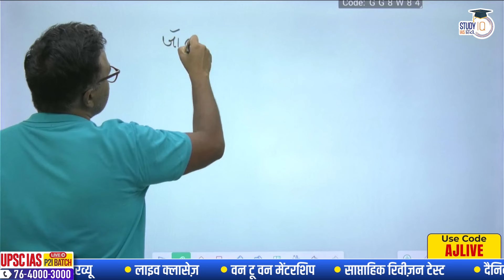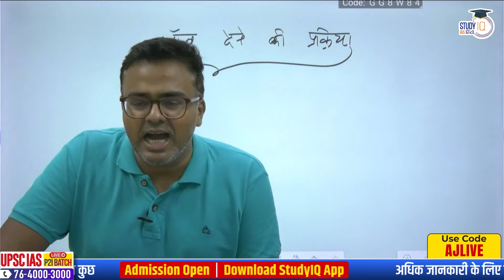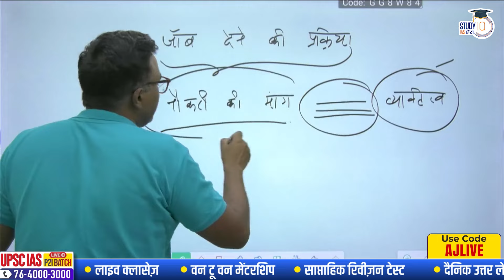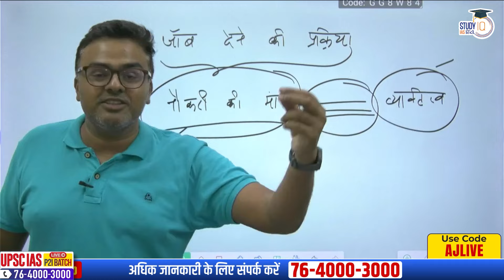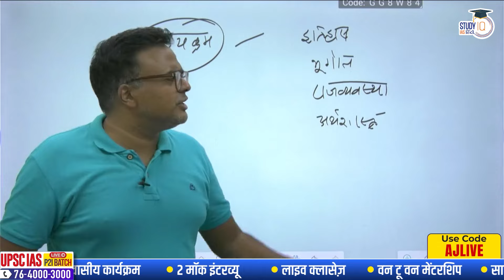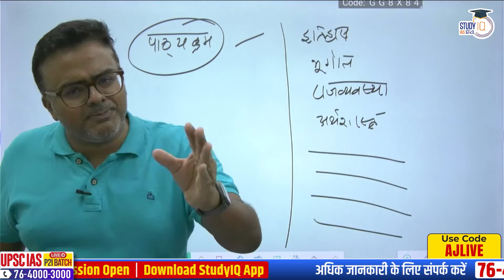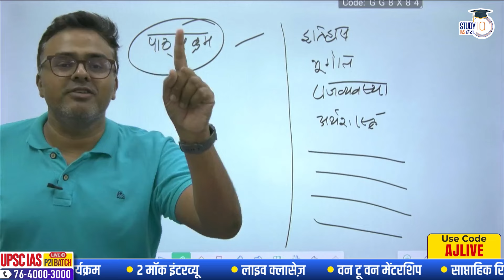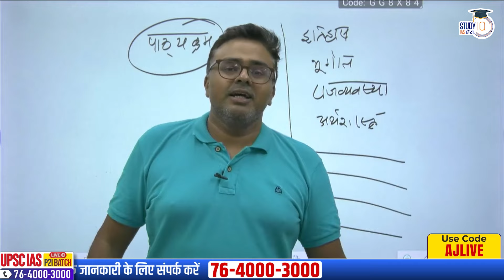What is UPSC looking for? | Atul Jain | StudyIQ IAS Hindi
UPSC IAS Live GS Foundation 2025 P2I September Pratigya+ Morning Hindi Batch

UPSC IAS Long Term P2I Foundation LIVE 2026 Pratigya+ Morning Hindi Batch